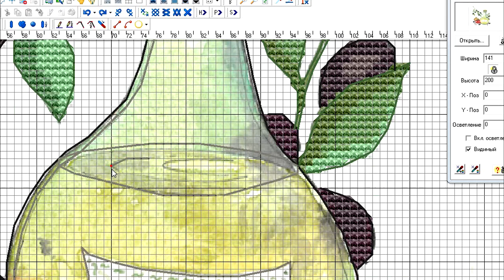Отрисовка схемы "Прованс. Оливки" / Вышивка крестом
Рисую третью схему из серии "Прованс" по рисунку Али Шариповой.